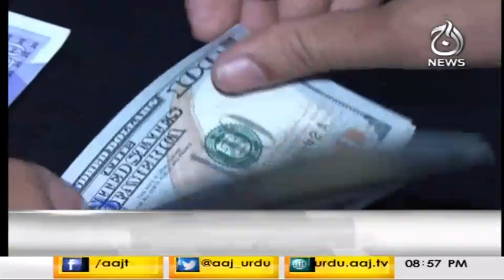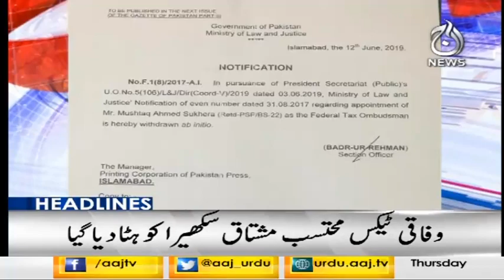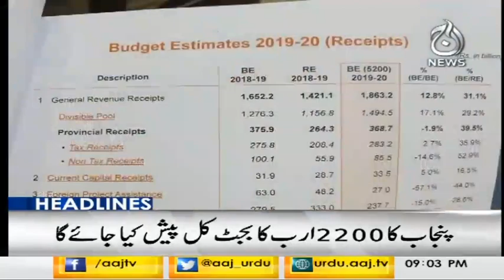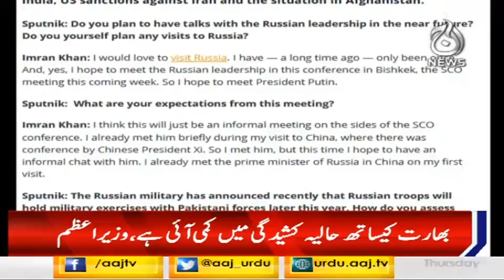Headlines 9 PM | 13 June 2019 | Aaj News